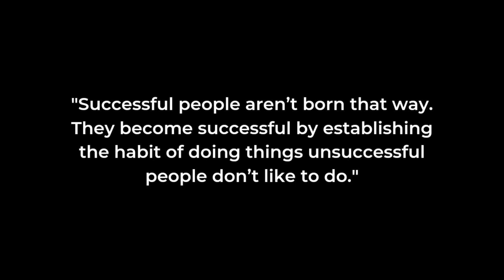5 Non-negotiable Daily Habits I Used to Radically Improve My Life.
In order to grow and get what I wanted, I had to change the very foundation of my thinking, behaviour and perception.

I listened to great and successful people on how they achieved what seems impossible and tried to apply it in my daily life.

It made a significant difference. I want to share these with you. I hope it will inspire you and help you pick up something good.